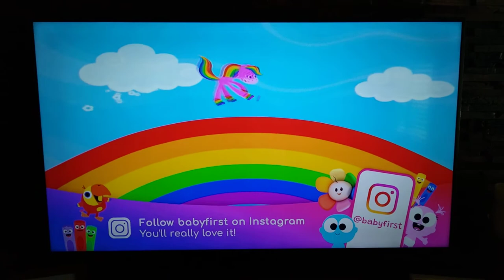Rainbow Horse Hamster Hedgehog Chinchilla